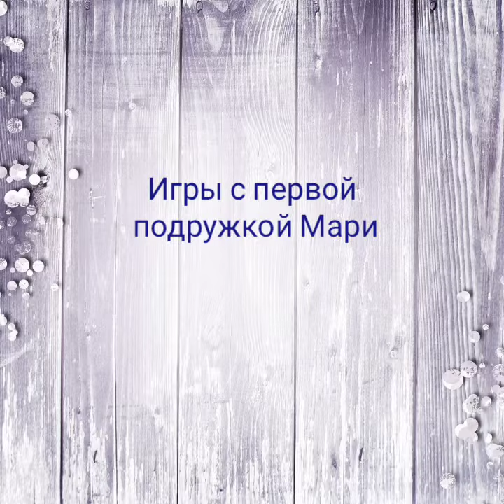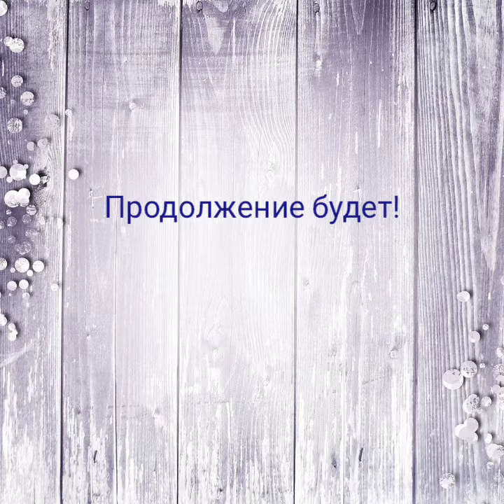28 января 2024 г.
Бельгийская овчарка малинуа Гайка с новой подружкой))д